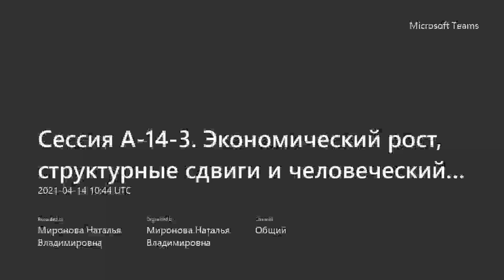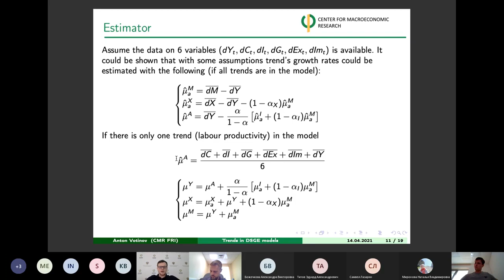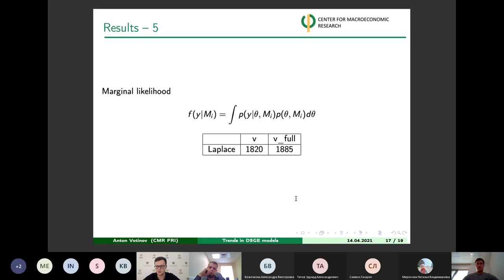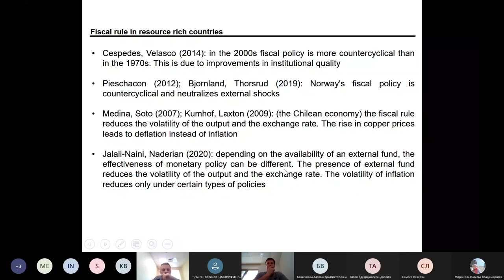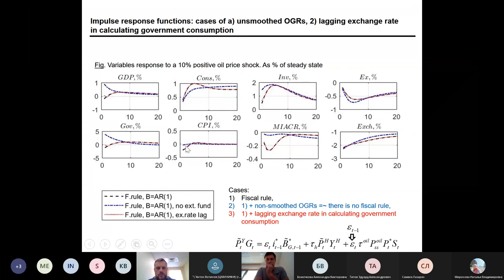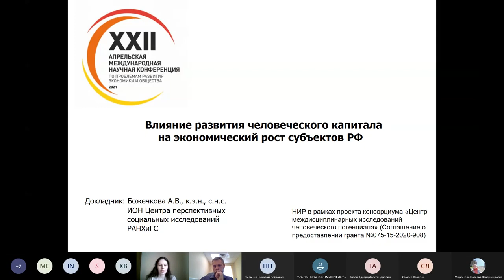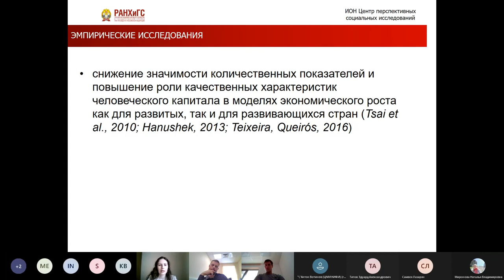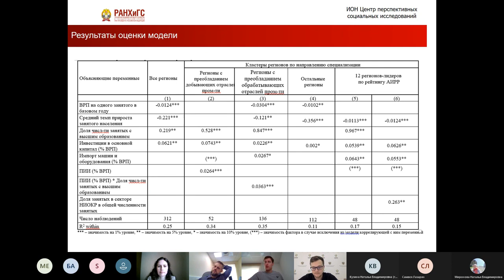Сессия A-14-3. Экономический рост, структурные сдвиги и человеческий капитал в российской экономике